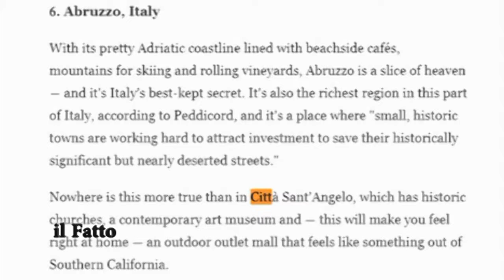IL FATTO - Masterplan Abruzzo Borghi